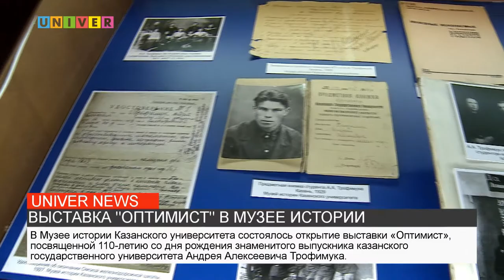ВЫСТАВКА "ОПТИМИСТ" В МУЗЕЕ ИСТОРИИ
В Музее истории Казанского университета состоялось открытие выставки «Оптимист». Экспозиция  посвящена 110-летию со дня рождения академика Андрея Трофимука.